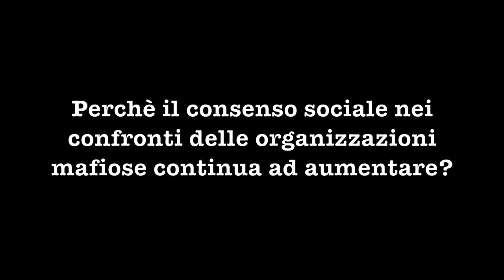V edizione di Raccontiamoci le mafie: l'intervista a Virginio Brivio, Sindaco di Lecco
"Spesso gli imprenditori hanno trovato nelle mafie dei partner che garantivano loro liquidità finanziaria e talvolta quella spregiudicatezza che molti non hanno disdegnato in una situazione di fatica”. Le parole di Virginio Brivio, Presidente Anci Lombardia e Sindaco di Lecco, alla V edizione di Raccontiamoci le mafie, la rassegna culturale organizzata dal Comune di Gazoldo degli Ippoliti (MN) in collaborazione con Avviso Pubblico.